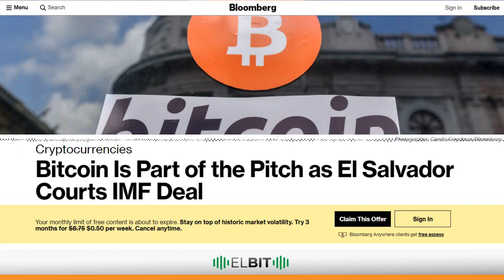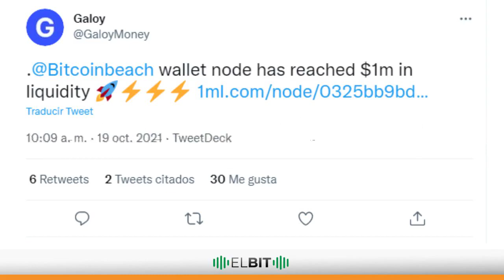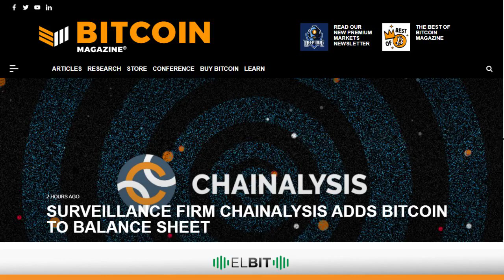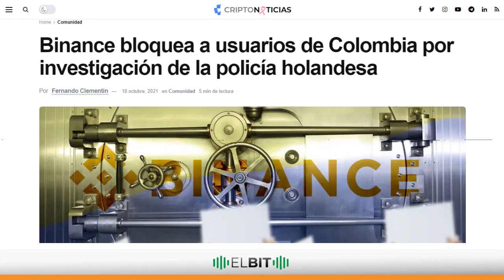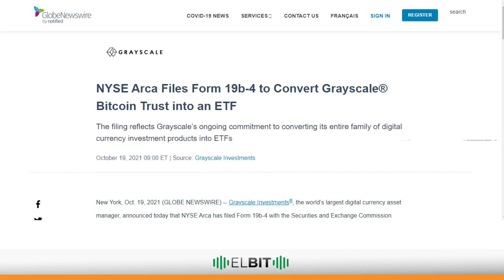Binance bloquea usuarios de Colombia a solicitud de la policia holandesa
Chapters:
00:00:00
00:00:14 Bitcoin es parte de las negociaciones de El Salvador con el FMI
00:00:52 Bitcoin es parte de las negociaciones de El Salvador con el FMI
00:01:33 La plataforma de análisis de blockchain Chainalysis agrega bitcoin a su balance
00:02:12 Binance bloquea usuarios de Colombia a solicitud de la policía holandesa
00:03:52 NYSE Arca presenta solicitud para convertir Grayscale Bitcoin Trust en un ETF
00:04:46 El Bit, desde Satoshi en Venezuela